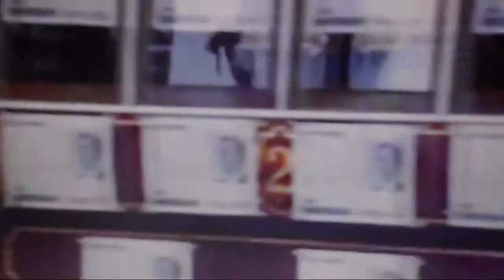Can't Fake Fresh Demo - Tufts Gully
Daniel J Gully - Electric and Bass Guitar/ Midi keyboard and drums/ Vocals/ Music productions/ Video Productions